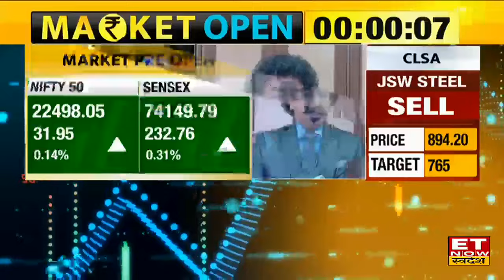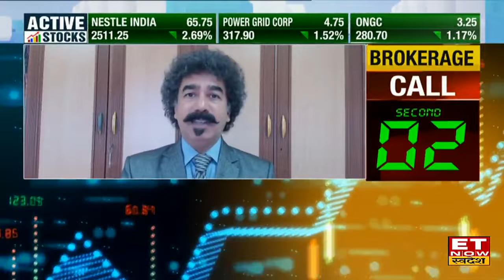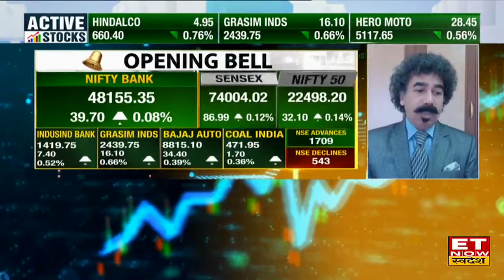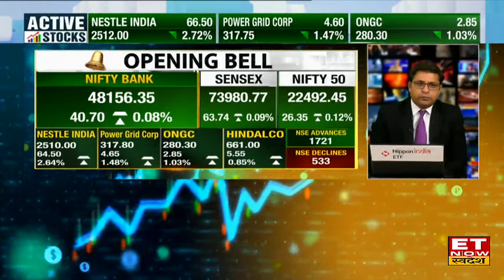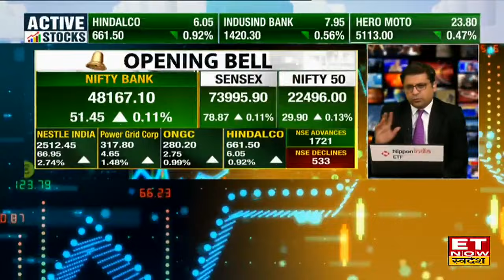Special Trading के दूसरे सत्र की हुई शुरुआत, Gaurang Shah से जानिए Voting से कितना चलेगा बाजार?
Stock Market Special Live Trading Session: दूसरे कारोबारी सत्र में सेंसेक्स 120 अंक चढ़ा, निफ्टी 22,500 के करीब! पहले सत्र में IT, Media, Metal, Bank, Pharma सेक्टर में रही तेजी